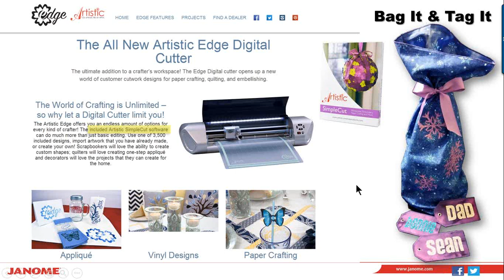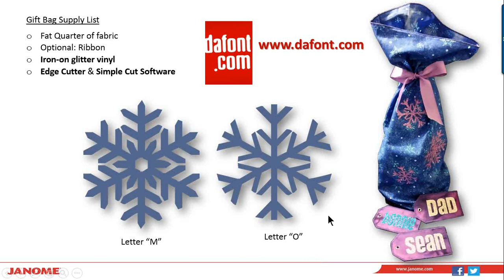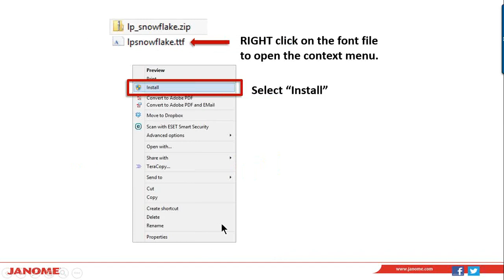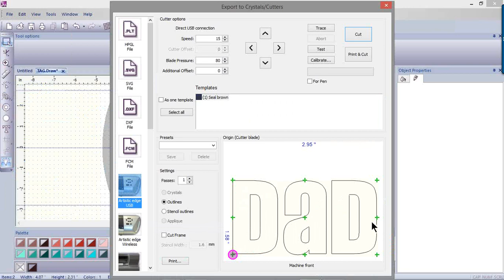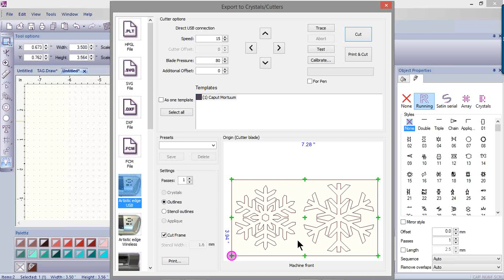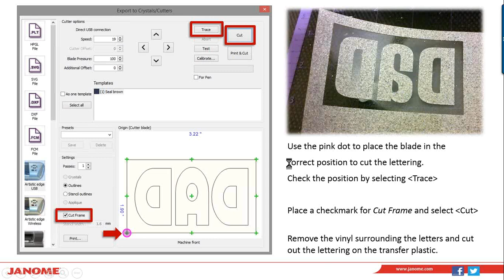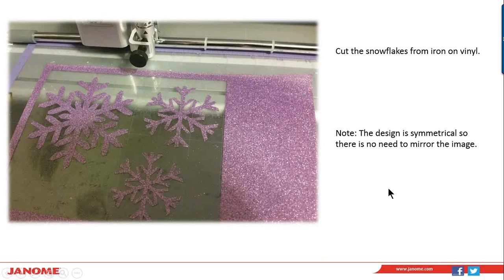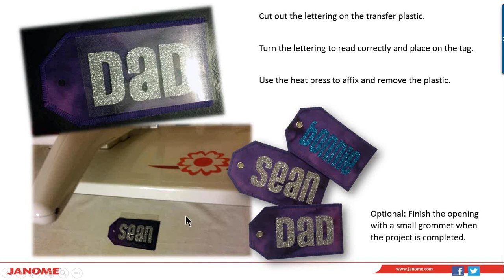Embellish the Holiday with the Artistic Edge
Haven’t done your holiday gift wrapping yet? Give it that special touch with this quick and easy project as taught by Janome Educator, Amanda Whitlatch. Thanks to the Artistic Edge Digital Cutter and the Artistic Press, your loved ones will believe your unique creation is the true gift!